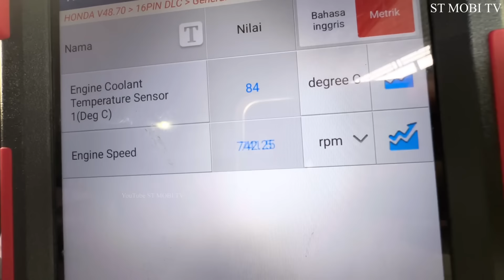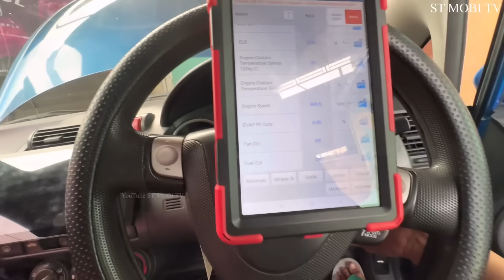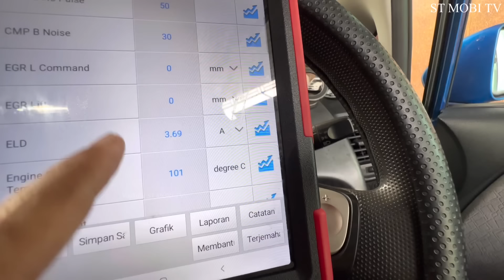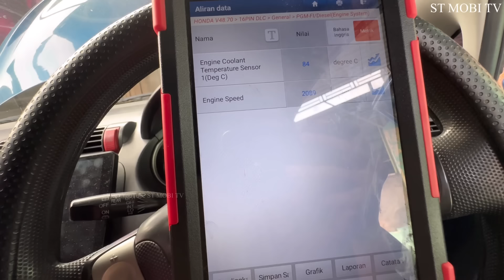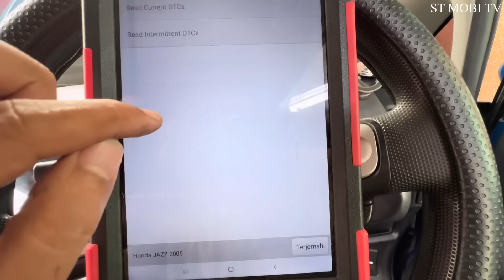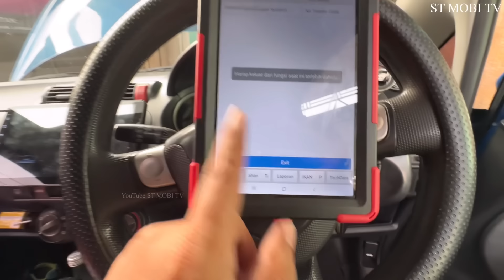DARURAT MESIN OVERHEAT DI JALAN MOGOK..!!! JAZZ GD3